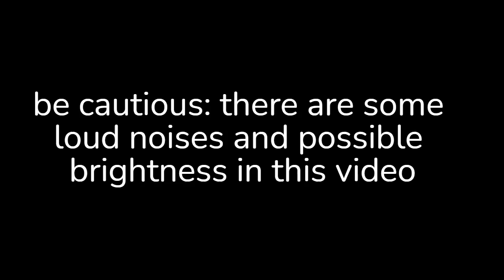jej veggietales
a funny edit thing i made out of one of my friend's veggietales videos